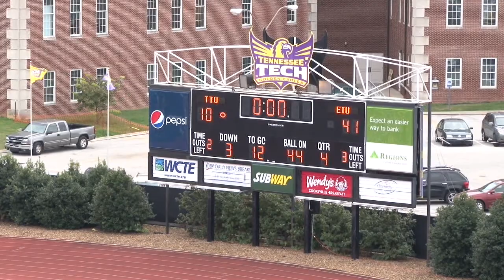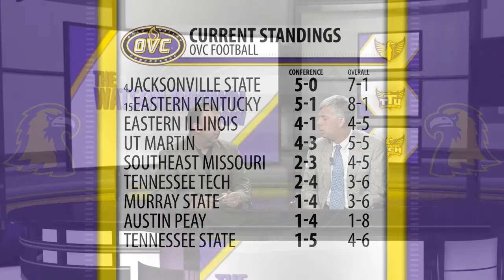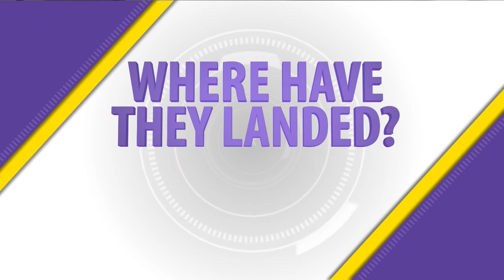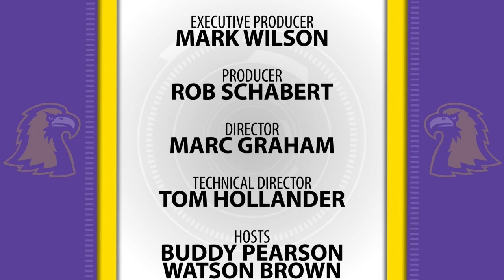2014 Watson Brown Show - Week 10 vs Eastern Illinois